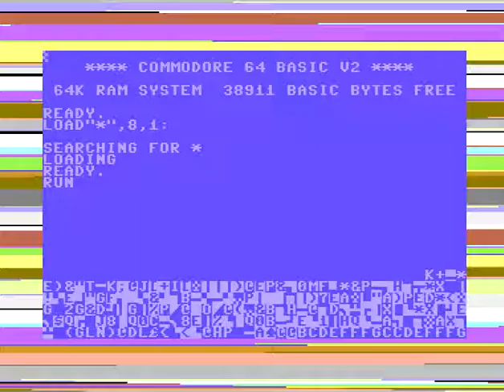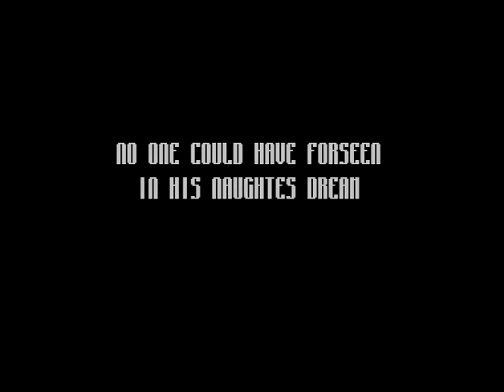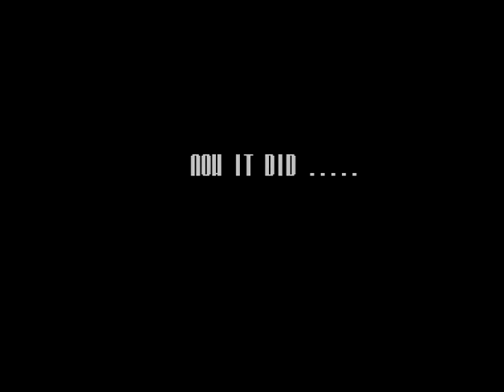C64 Demo: Jail Trellis by Blaze ! 1992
f:Commodore 64 (C64)
Airwolf/F4CG!